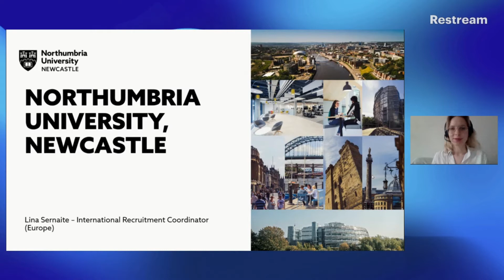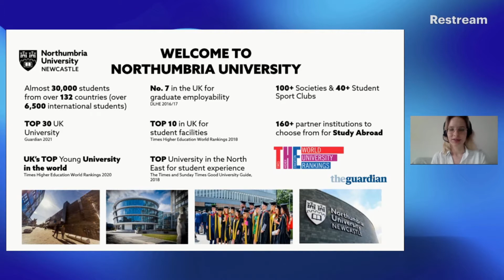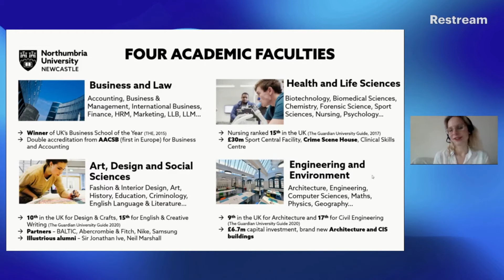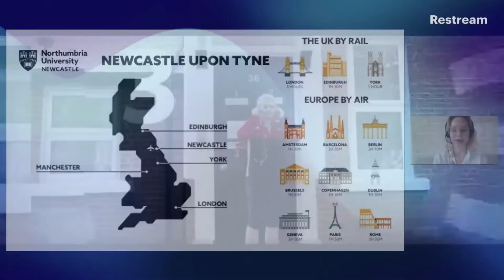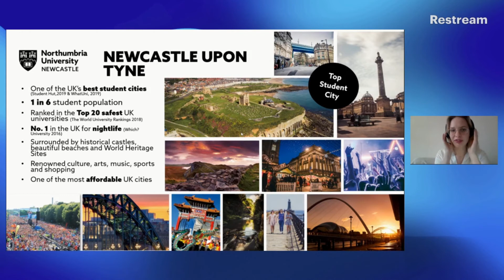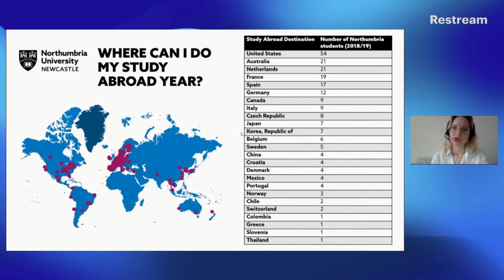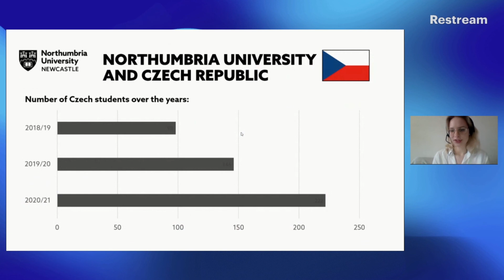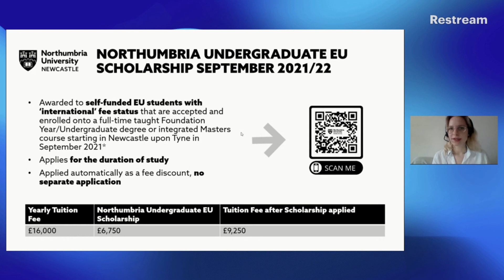Northumbria University, Newcastle